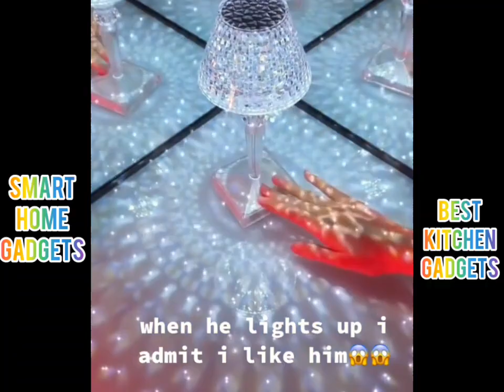Amazon Kitchen Must Haves | Chitra Murali Kitchen, Gadgets For Home, Aliexpress Smart Home, Davehax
Amazon Kitchen Must Haves | Chitra Murali Kitchen | Gadgets For Home | Aliexpress Smart Home | Davehax | chitra murali kitchen latest | chitra murali kitchen today | amazon kitchen must haves

in this video belong to the website owner and the products owner. This is not a promotional video, just some smart home gadgets that make our life easy